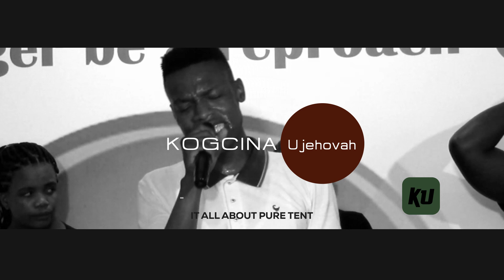OPHUZAYO KULAWOMANZI AKOMI NAPHAKADE KOGCINA UJEHOVAH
09 Jan 2022
 worshipers : Anele Shozi  ;Young David ;Aneleh Langa ;Zoe Shozi
Kogcina uJehovah Ev. : Skhumbuzo Mgenge
Presenters : Smiso Mgobhozi and Sign Language Interpreter  Nokwanda
On keys : Mxolisi "Bhudasi" Ndlovu,  Sec Keys Nkazimulo Ndlovu & 3rd Keys Spheh ,
KU Production : Mgenge Nkosinathi & Phiani Zibani
Itende || ezase tendeni || useyili
EDITED BY MGENGE